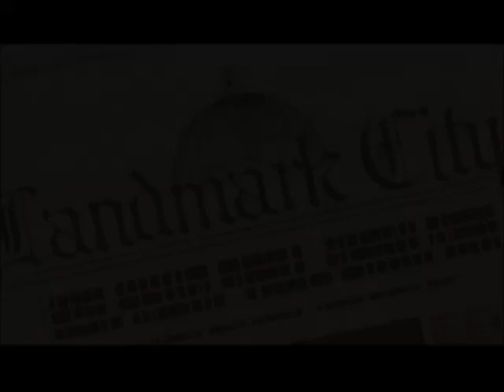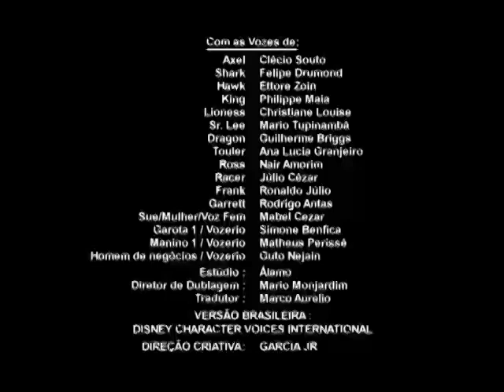Action Man A T O M Alpha Teens On Machines: "S02E23 Hiper Realidade"